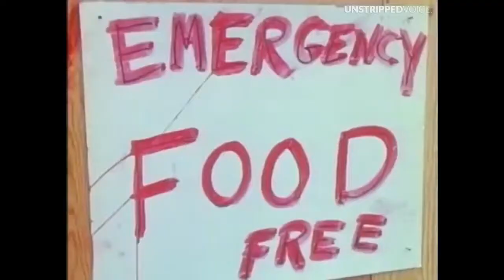The last real campaign Dr. King started before he was killed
There was a BUNCH of riots in 1967, and Dr. King knew that Black people wouldn't burn down any land/buildings they own, but since they didn't own anything they didn't care about what they burned down.

So a Poor People's Campaign was born. This would let the government know that although the Civil Rights and Voting Rights Acts were signed, there was another issue: Poverty

Dr. King was assassinated months later...